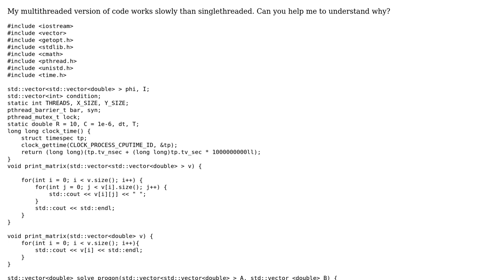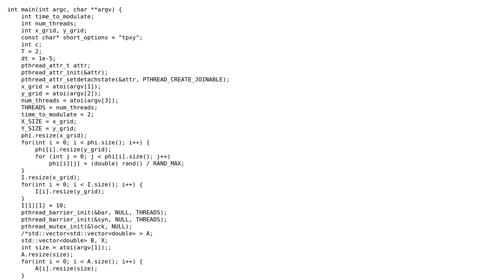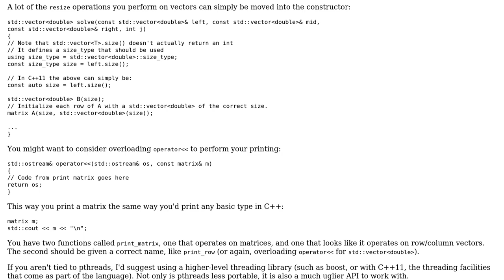Code Review: Multithreading pthread program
With thanks & praise to God, and with thanks to the many people who have made this project possible! | Content (except music & images) licensed under CC BY-SA | Music | Images & others | With thanks to user Yuushi user Mike Minaev user Jamal and the Stack Exchange Network Trademarks are property of their respective owners. You are responsible for your own actions.